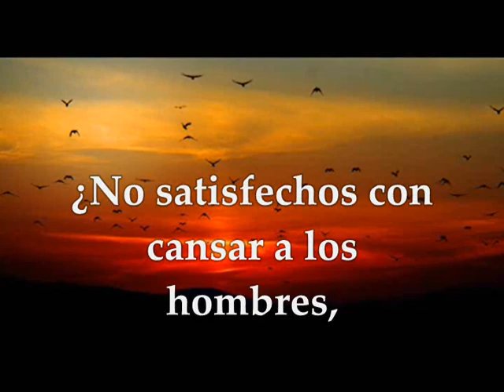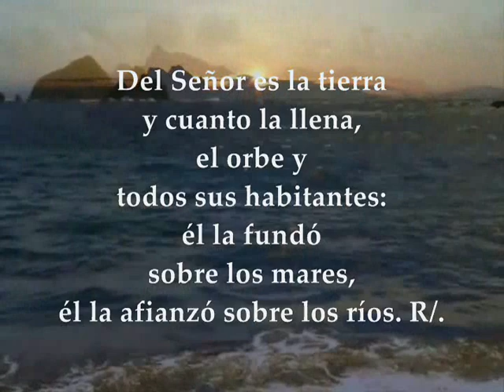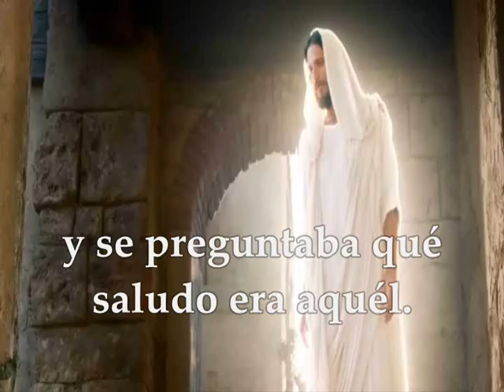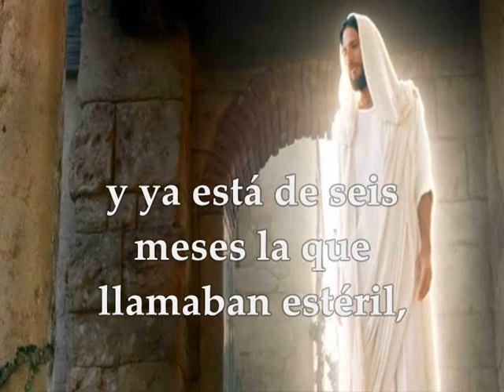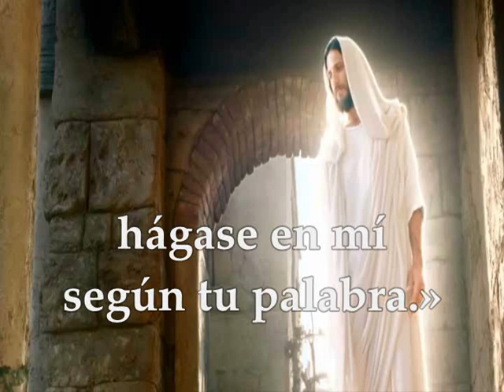EVANGELIO Y LECTURAS VIERNES 20-12-2019 | LUCAS 1,26-38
Evangelio y lecturas del VIERNES III SEMANA DE ADVIENTO CICLO A DICIEMBRE 20 DE 2019 Primera Lectura: Del libro de Isaías 7,10-14 Salmo 23,1-2.3-4ab.5-6 R/. Va a entrar el Señor, él es el Rey de la gloria Evangelio según San Lucas 1,26-38

Primera lectura
Lectura del libro del profeta Isaías 7,10-14: En aquellos días, el Señor habló a Acaz: "Pide una señal al Señor, tu Dios: en lo hondo del abismo o en lo alto del cielo." Respondió Acaz: "No la pido, no quiero tentar al Señor." Entonces dijo Dios: "Escucha, casa de David: ¿No os basta cansar a los hombres, que cansáis incluso a mi Dios? Pues el Señor, por su cuenta, os dará una señal: Mirad: la virgen está encinta y da a luz un hijo, y le pondrá por nombre Emmanuel, que significa "Dios-con-nosotros". Palabra de Dios

Salmo 23,1-2.3-4ab.5-6
R/. Va a entrar el Señor, él es el Rey de la gloria

Del Señor es la tierra y cuanto la llena,
el orbe y todos sus habitantes:
él la fundó sobre los mares,
él la afianzó sobre los ríos. R/

El hombre de manos inocentes
y puro corazón,  que no confía en los ídolos. R/.

Ése recibirá la bendición del Señor,
le hará justicia el Dios de salvación.
Éste es el grupo que busca al Señor,
que viene a tu presencia, Dios de Jacob. R/.

Evangelio
Lectura del santo evangelio según san Lucas 1, 26-38: A los seis meses, el ángel Gabriel fue enviado por Dios a una ciudad de Galilea llamada Nazaret, a una virgen desposada con un hombre llamado José, de la estirpe de David; la virgen se llamaba María. El ángel, entrando en su presencia, dijo: "Alégrate, llena de gracia, el Señor está contigo." Ella se turbó ante estas palabras y se preguntaba qué saludo era aquél. El ángel le dijo: "No temas, María, porque has encontrado gracia ante Dios. Concebirás en tu vientre y darás a luz un hijo, y le pondrás por nombre Jesús. Será grande, se llamará Hijo del Altísimo, el Señor Dios le dará el trono de David, su padre, reinará sobre la casa de Jacob para siempre, y su reino no tendrá fin." Y María dijo al ángel: "¿Cómo será eso, pues no conozco a varón?" El ángel le contestó: "El Espíritu Santo vendrá sobre ti, y la fuerza del Altísimo te cubrirá con su sombra; por eso el Santo que va a nacer se llamará Hijo de Dios. Ahí tienes a tu pariente Isabel, que, a pesar de su vejez, ha concebido un hijo, y ya está de seis meses la que llamaban estéril, porque para Dios nada hay imposible." María contestó: "Aquí está la esclava del Señor; hágase en mí según tu palabra." Y la dejó el ángel. Palabra del Señor